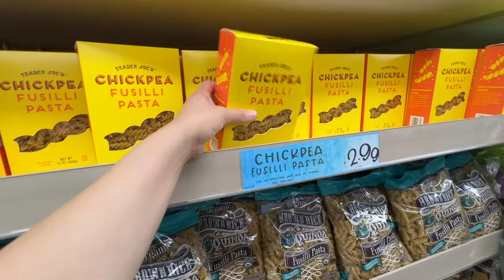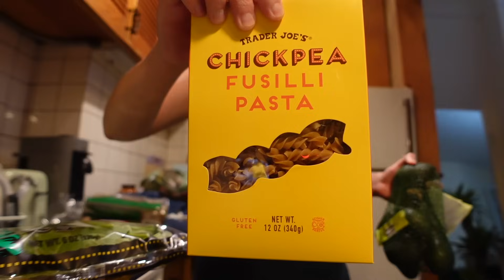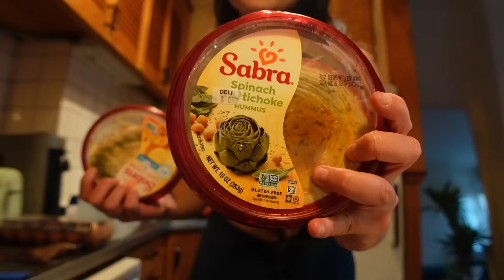30'S AND THE [NY] CITY: cleaning my nyc apartment & realistic reset vlog (tired but productive days)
In this "my 30s and the new york city vlog",  spend a few days with me trying to do a reset :)).  In the next three days, we clean the entire apartment, put the laundry away, run errands, cook home cooked meals and get back into working out. I am still recuperating from last week and letting my social battery recharge.

Tisha
SAY HI ON SOCIAL:

TECH + EDITING:

➫ Thumbnail - Canva + Tezza
➫ Vlogging camera- Sony ZV1 iPhone 15; wide camera lens for Sony ZV1
FTC:  Some of the links are affiliate links i.e. if you purchase using the link (it doesn't need to be the same product), I will get a small commission without costing you anything extra. THANK YOU so much for supporting ♡♡♡
Current sub count: 19,455
Goal: 50,000